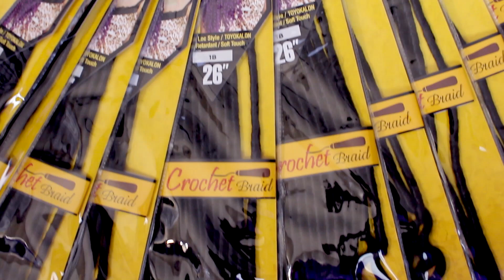About My GODDESS LOCS ⎟Crochet Braids ♥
These are Goddess Loc Braids by Zury. They are crochet braids. They have a deep curl at the ends. You can also get these with a loose wave instead.They are 26 inches and in the color 1B. They also have other colors. These Goddess Faux locs are similar to the Goddess Locs that Meagan Good has been wearing. They are quick and easy to install. Check the link below to purchase! xoxo

Dreadlock Gold and Silver Plated Beads

Crochet Braid Latch hook

♥♥♥♥♥♥♥♥♥♥♥♥♥♥CHECK INFO BELOW!!!♥♥♥♥♥♥♥♥♥♥♥♥♥♥

I'm Daseana or Seana for short. I usually go by SeanaSparkle on social media. :)

I do freelance. Do you need a project done?